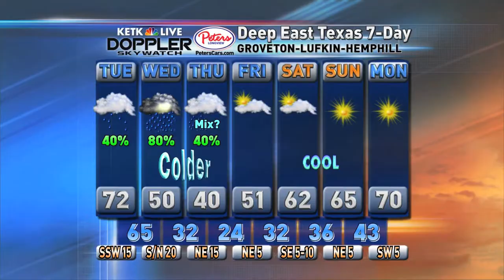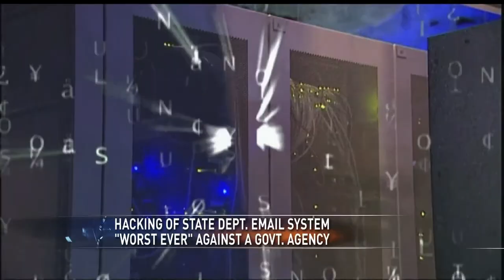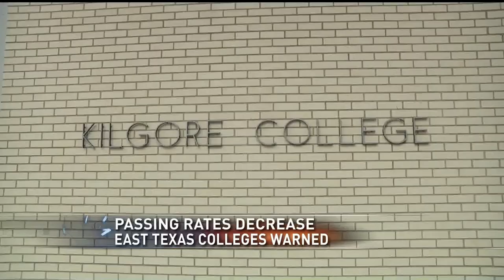Host/Anchor Reel: Taylor Neville